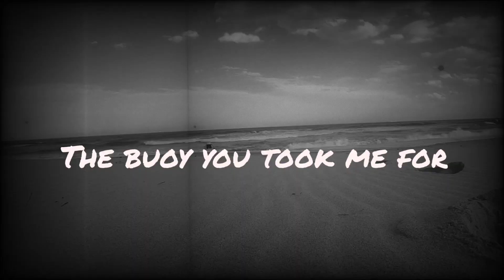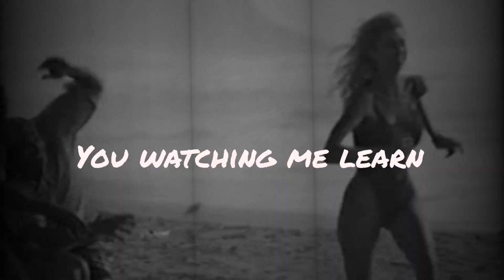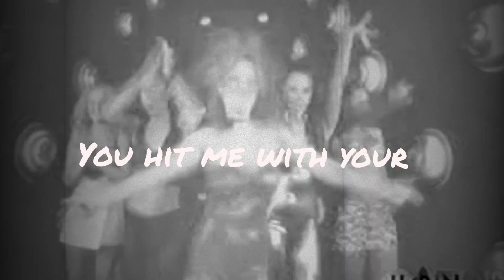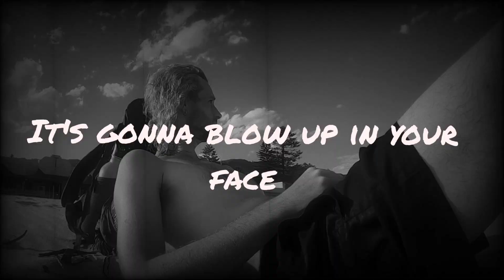Love Bomb (A lyric video)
some rock n roll from the upcoming album revolving doors. footage taken from public domain documentataries from last century or shot by myself.